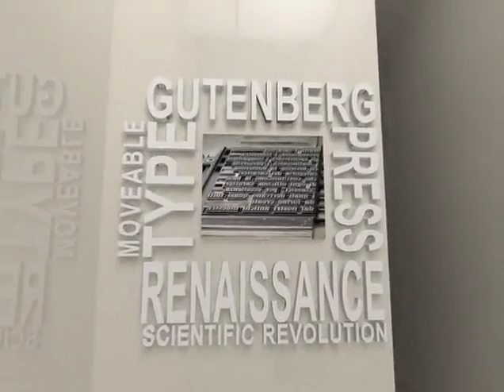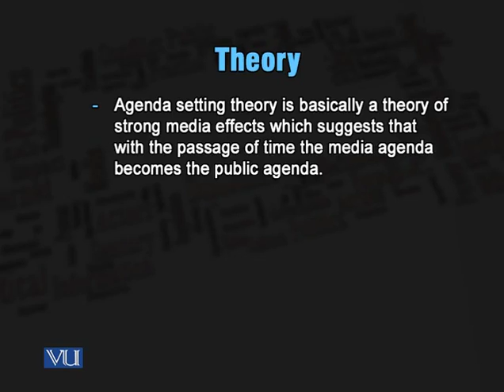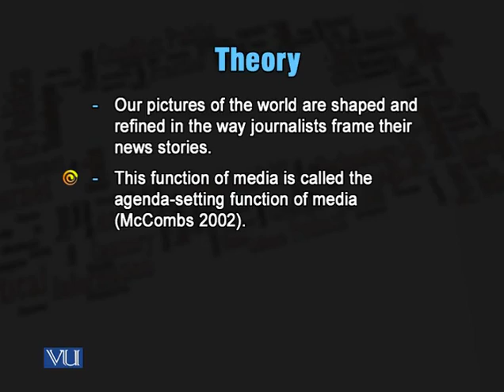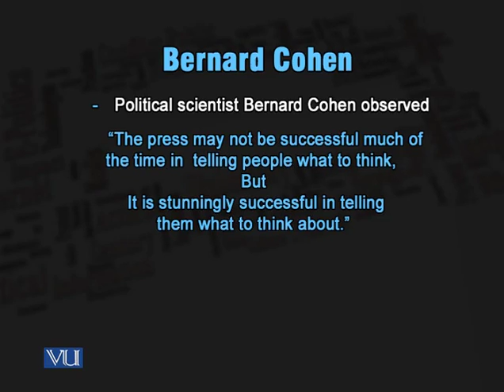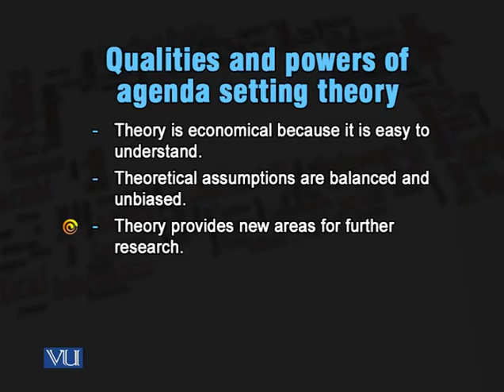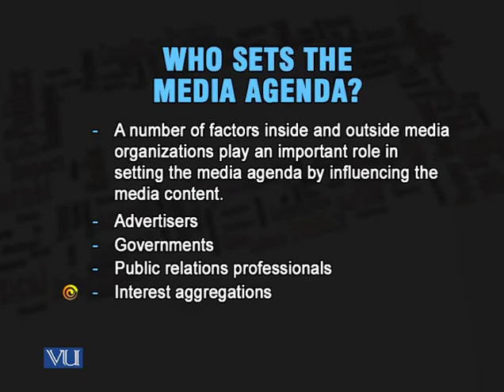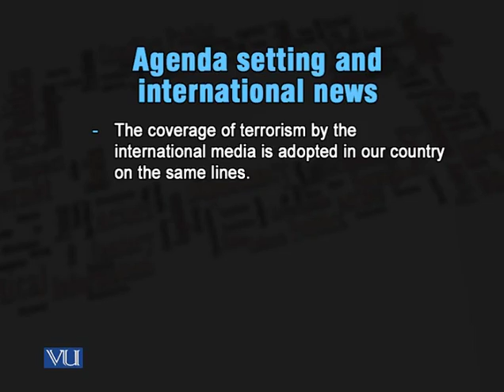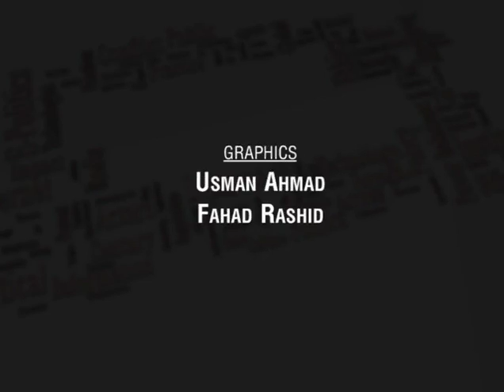MCM604_Lecture34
MCM604 - Approaches to Theorizing International Communication
Lecture: 34
MCM604, Approaches to Theorizing International Communication, Virtual University of Pakistan, VU